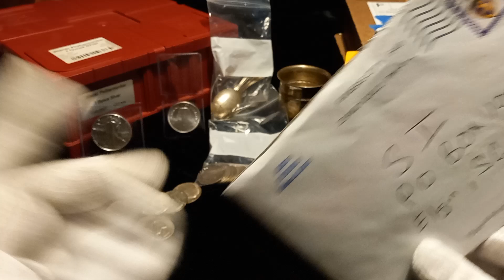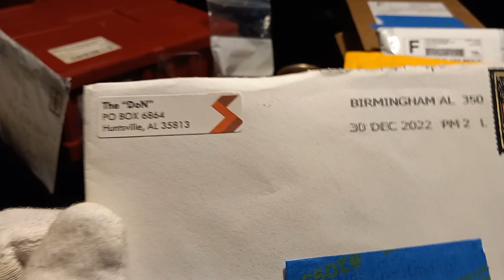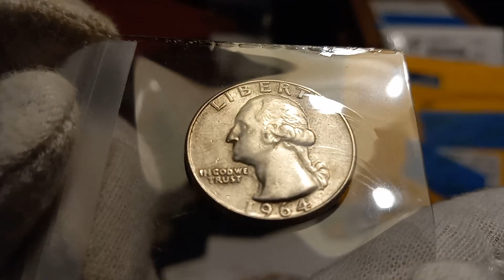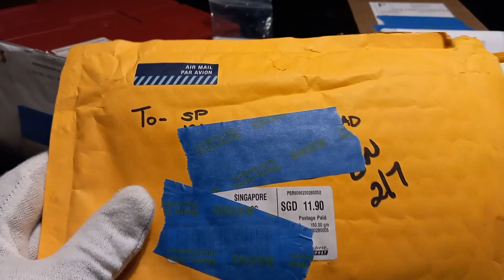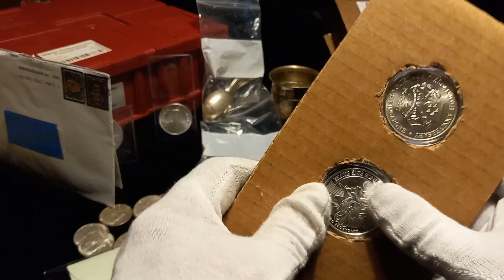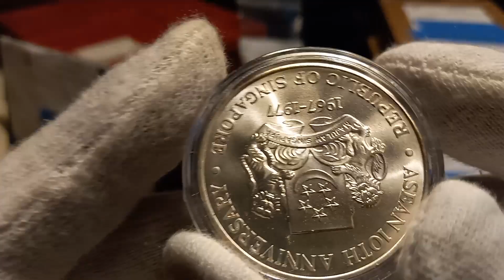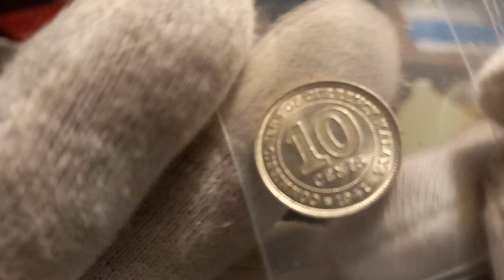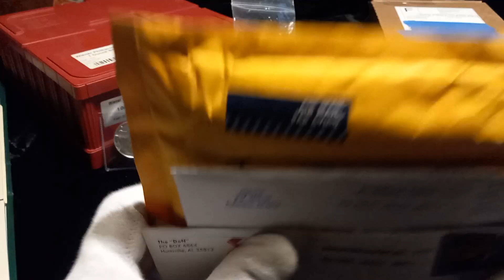Mail Call and shout outs to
The most UNBIASED / UNAPPROVED / UNSPONSORED / AGAINST the GRAIN personal precious metals stacking and numismatic collecting channel, filled with loads of low, mid and high grade finds for my collection.

Mailing Address:
SI